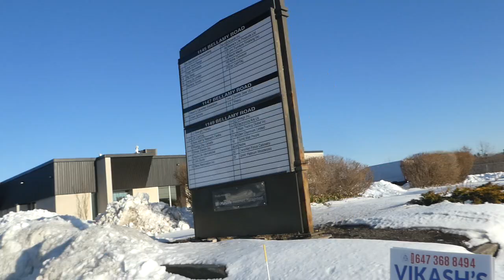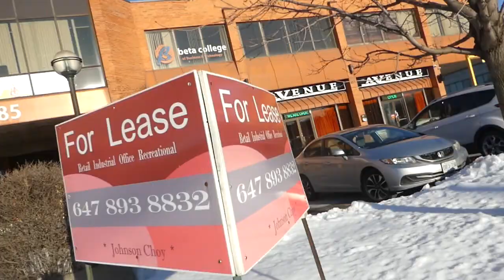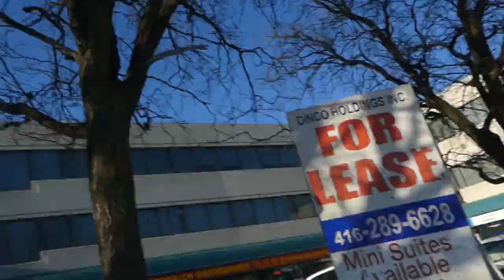Walking Corporate Drive/Bellamy Road North in Scarborough Toronto 3/7/2023